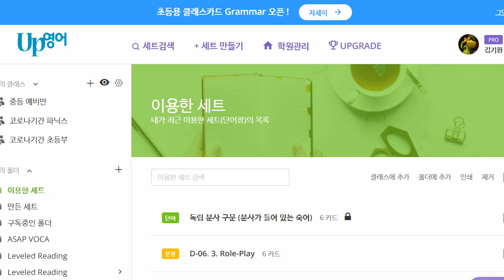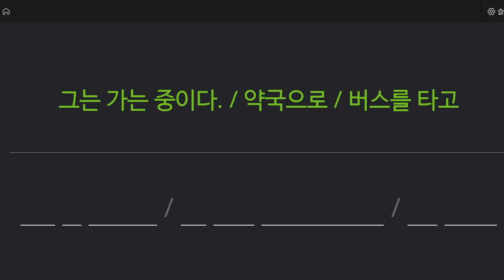신혜원 2022 07 18 초등 기초 독해 주요문장 말하기 성취도 100